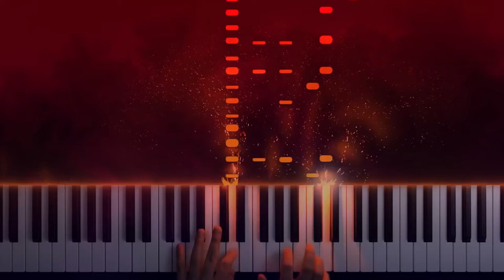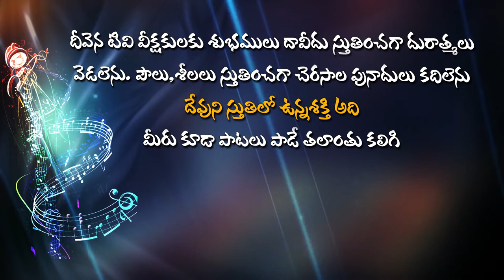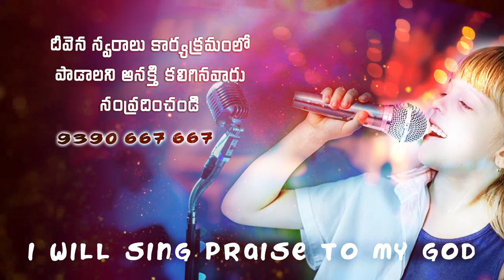సుందరవతి సంఘమా.. Deevena​ swaralu 50 Singer Y.Joseph Kiran Garu